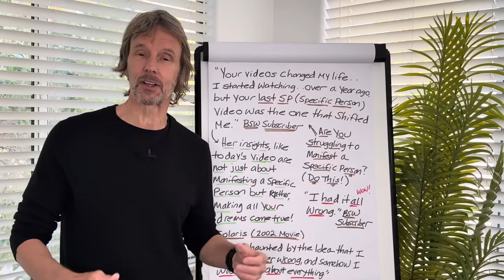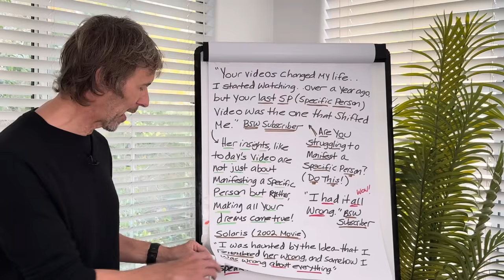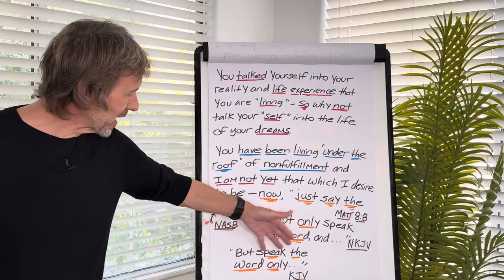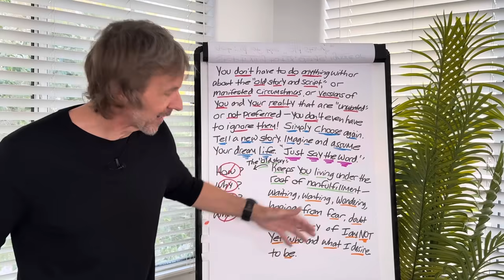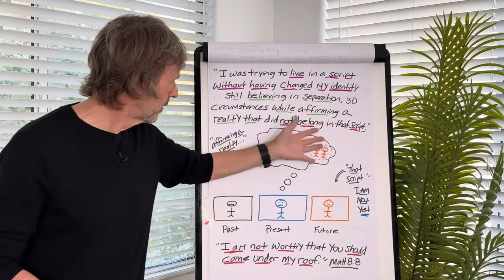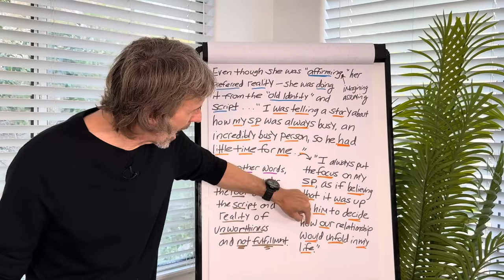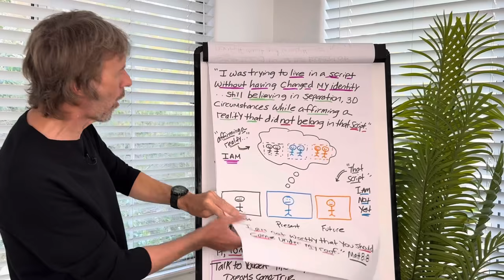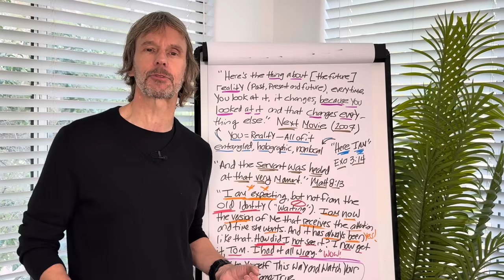Talk to Yourself This Way and Watch Your Dreams Come True!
➡️ Welcome to Be Something Wonderful with Tom Kearin! In this empowering video, Talk to Yourself This Way and Watch Your Dreams Come True!, discover how your inner dialogue shapes your reality and unlocks the key to manifesting your deepest desires.

Learn how to use the power of affirmations, self-concept, and aligned thinking to create a new reality filled with abundance, love, and success. By changing the way you talk to yourself, you can shift your vibration and align with the version of you that is already living your dream life.

Ready to transform your life? This video will guide you step by step on how to cultivate a self-concept that magnetizes your dreams and elevates your entire existence.